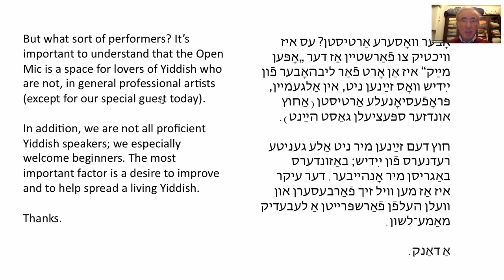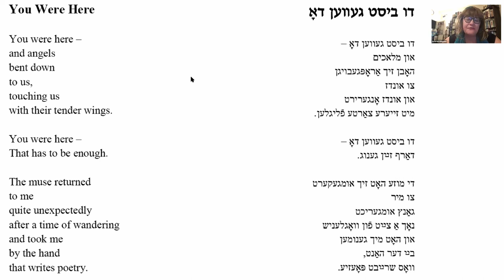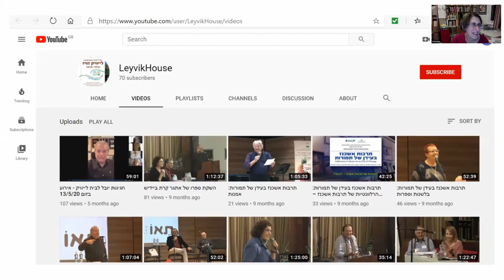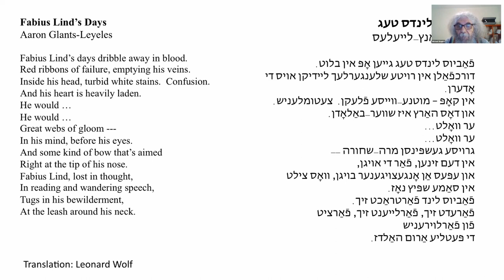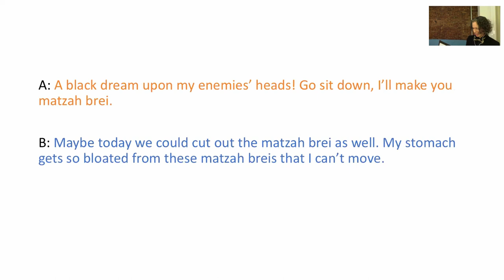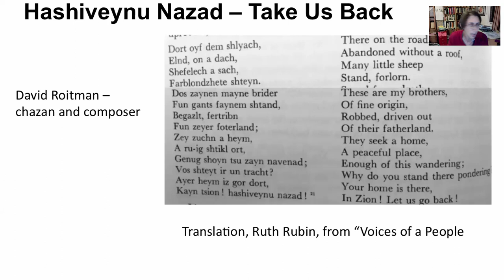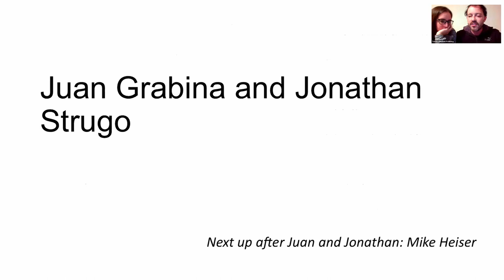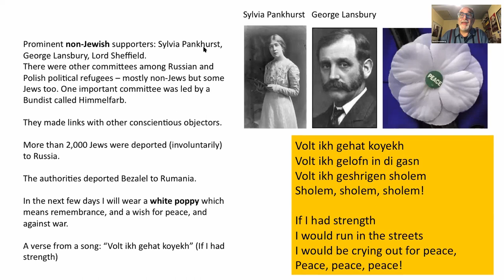Yiddish Open Mic Café 32, 9th Online (lightly edited)